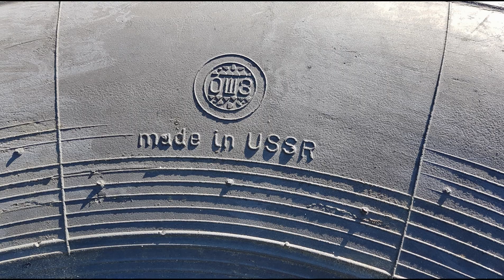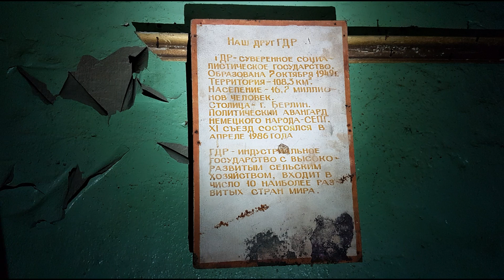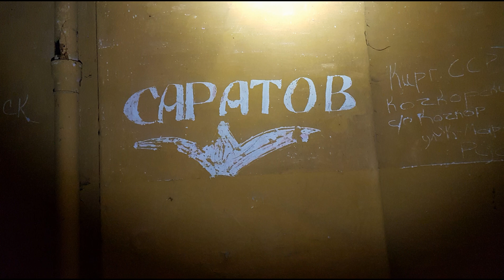Моя северная страна Altes Lager